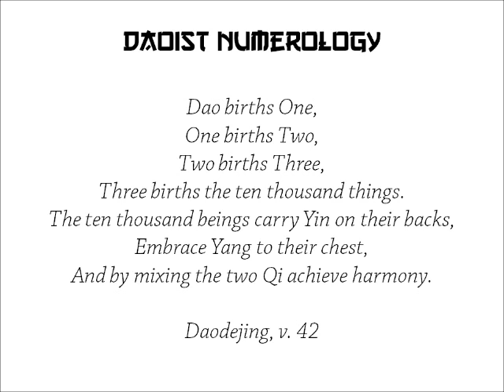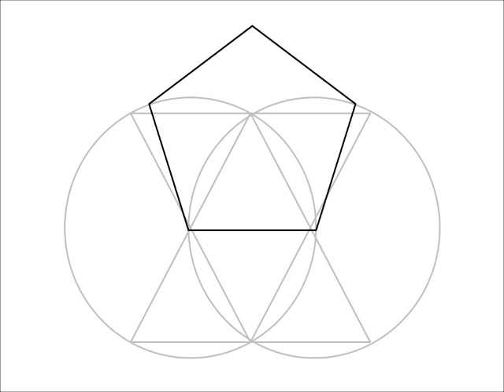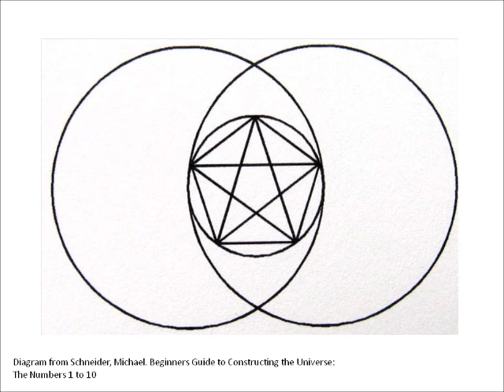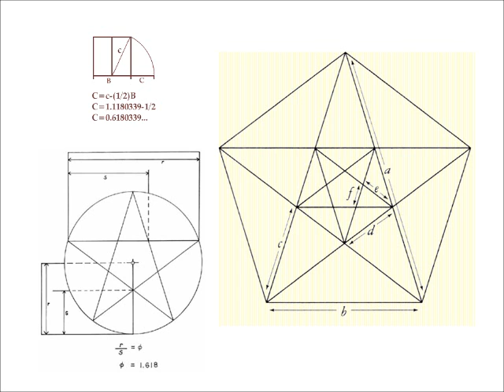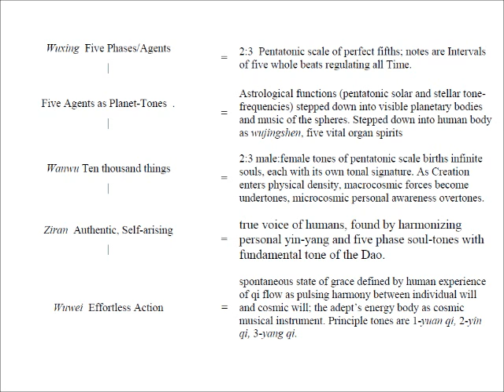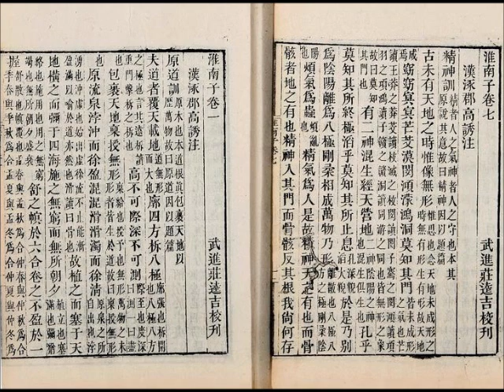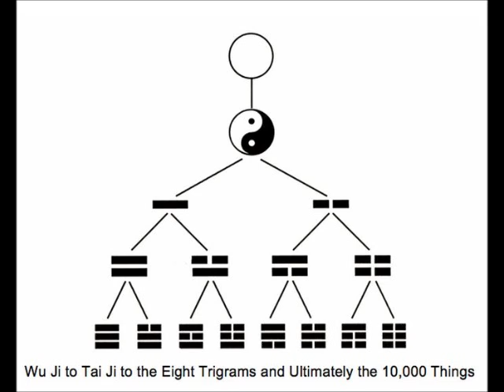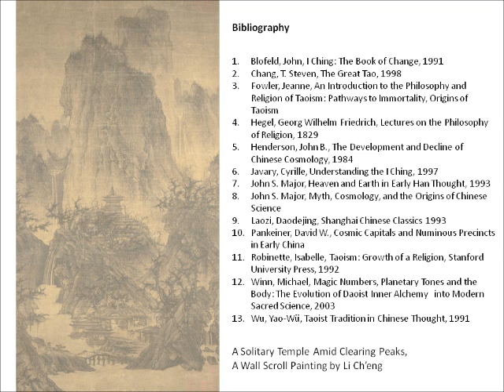Roots of Chinese Medicine in Ancient Daoism Lecture - Part 5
A lecture on the intellectual origins of Traditional Chinese Medicine in ancient Chinese divination, Daoism, and cosmology. This video lecture surveys the intellectual formation of the essential doctrines of Traditional Chinese Medicine, such as yin yang opposition, qi energetic matter, ganying resonance, and wuxing five phases,in ancient Chinese religion and cosmology prior to their canonical formulation in the Yellow Emperor's Inner Canon (Huangdi Neijing).